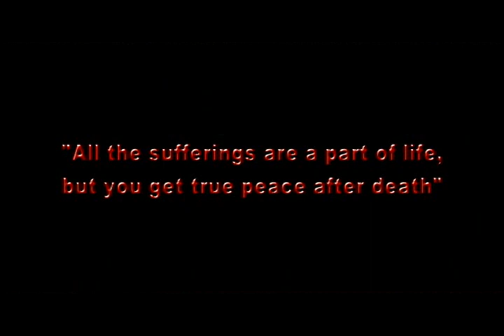NIGHTMARE - Final Result ( Music Video )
Memory from SIR show ..